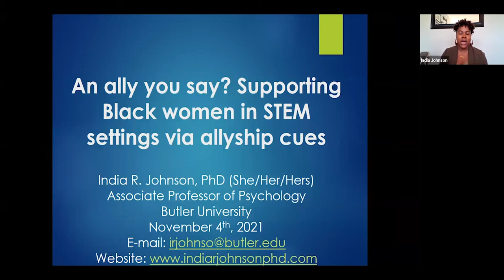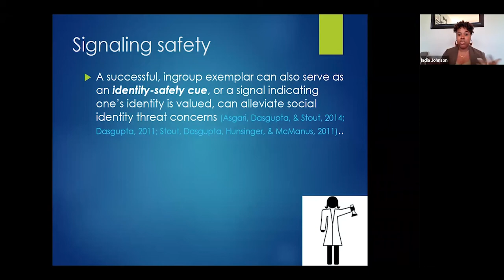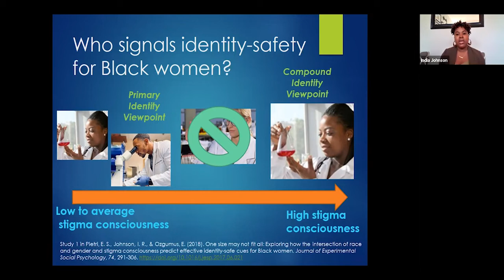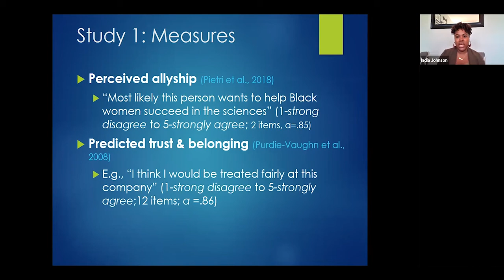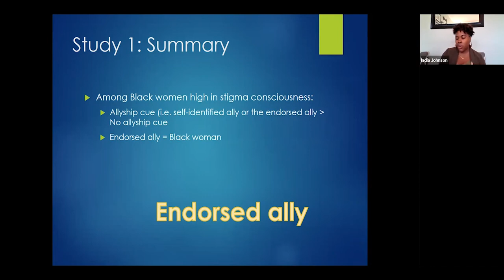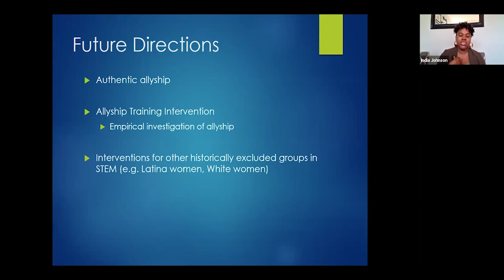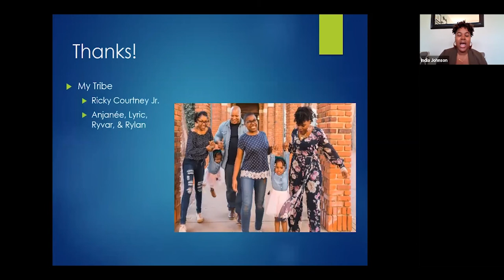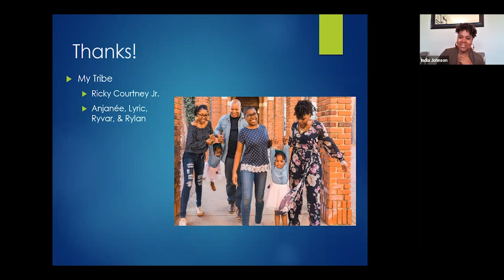An ally you say? Supporting Black women in STEM settings via allyship cues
Lack of representation coupled with unsupportive STEM settings can lead Black women to question their belonging in STEM and ultimately avoid STEM settings and careers in STEM altogether. In this seminar, Dr. India Johnson will discuss the potential benefits of an allyship cue and the implications for cultivating environments that signal allyship for Black women.

Dr. India R. Johnson is an associate professor in the department of psychology at Butler University, and the founder and principal consultant at Evolve Diversity Consulting Services. Broadly speaking, Dr. Johnson’s research examines interventions to support marginalized persons in organizational environments, and her work has been published in many top peer-reviewed journals in her field, such as Journal of Experimental Social Psychology, Psychology of Women Quarterly, and Group Processes and Intergroup Relations. She has been awarded multiple grants for her work, including grant funding from the National Science Foundation, the Spencer Foundation, and the Society for Industrial Organizational Psychology.
Dr. Johnson resides in Indianapolis, IN with her husband, Ricky Courtney, and four daughters, Anjanée, Lyric, Ryvar, & Rylan.